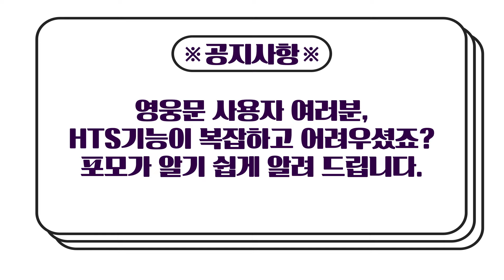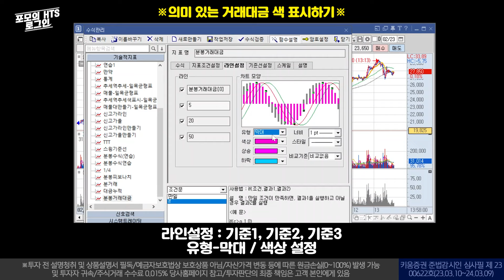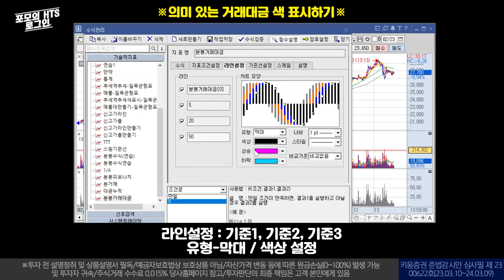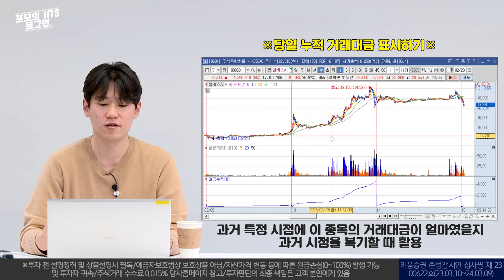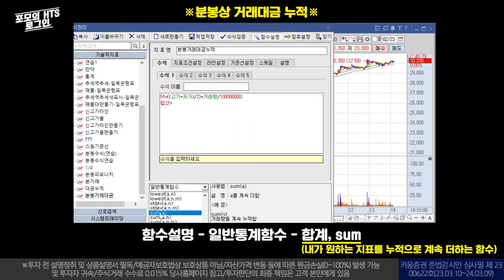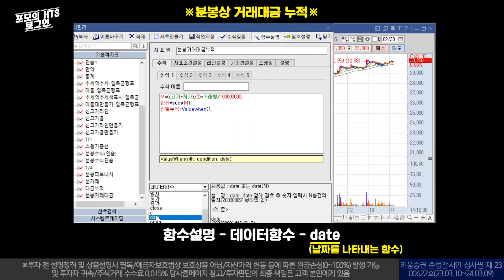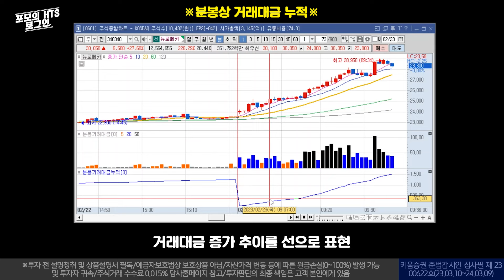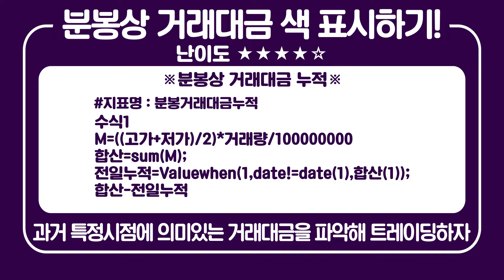13강.상승의 시그널, 거래대금 차트에 표시하기 [포모의 HTS로그인]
영웅문 사용자 여러분, HTS 기능이 복잡하고 어려우셨죠?
포모가 알기 쉽게 알려 드립니다.

오늘의 배워 볼 열세번째 기능!
'거래대금 금액 별로 차트에 표시하기(수식관리자-기초7편)'
난이도 ★★★★☆

[0600] 키움종합차트의 수식관리자
나만의 지표, 신호를 만들어 주는 기능으로 기초부터 차근차근 하나씩 배워
나만의 차트를 만들어 봅시다!

00:00 하이라이트
00:10 타이틀
00:25 거래대금을 봐야하는 이유?
03:15 거래대금 보는 방법
07:54 분봉상 억 단위 거래대금 표시하기
11:56 의미 있는 거래대금 색 표시하기
20:25 거래대금 누적 봐야 하는 이유
25:04 분봉상 거래대금 누적
32:20 기준선 설정하는 방법
33:58 다음주 예고 '분봉에 일봉 이동평균선 표시하기(수식관리자-기초8편)'
34:09 13강 총정리